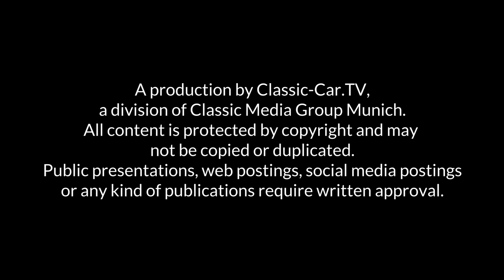Rollendes Museum München 2021 - Erste Impressionen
Zum 12. mal fand in München das Rollende Museum statt. Oldtimer, deren Fahrer auf eigene Kosten fuhren, nahmen die Besucher der Langen nacht der Museen in München mit auf eine Zeitreise und pendekten zwischen dem Deutschen Verkehrsmuseum und dem Deutschen Museum. Rund 2500 Besucher kamen in den Genuss, echtes Kulturgut zu erleben, riechen und deren Geschichte zu erfahren.